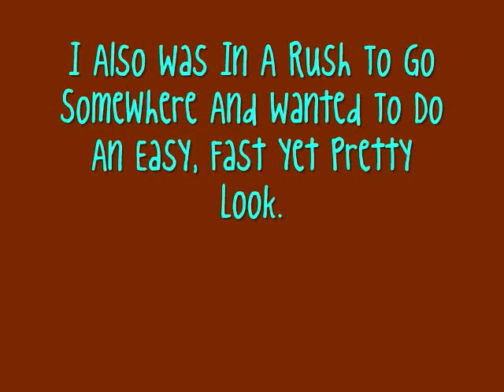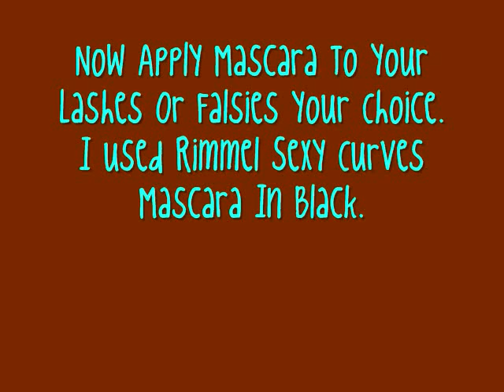Simple Teal & Brown Eyeshadow Look By LL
Simple Teal & Brown Look

Much Love - Elaine